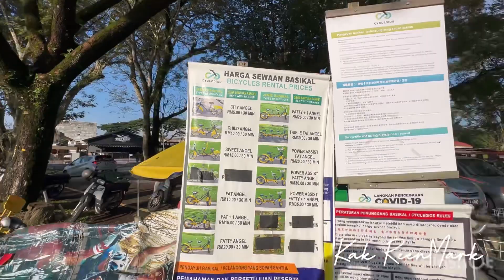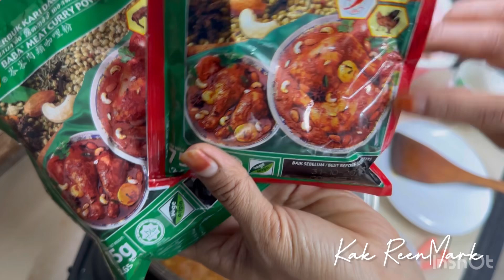Resepi Kari Ayam kerisik& nikmati keindahan pagi😍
Cerita kehidupan seorang ibu rumahtangga🥰jalan masak makan😋